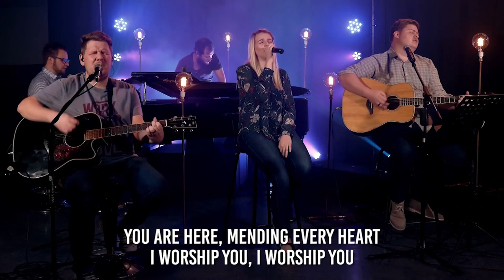Clear Cut Episode 2